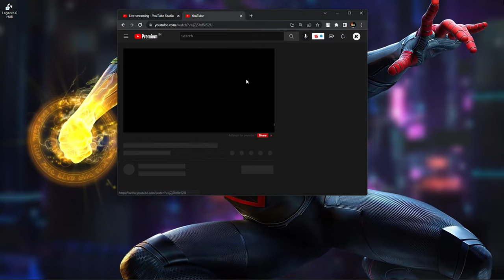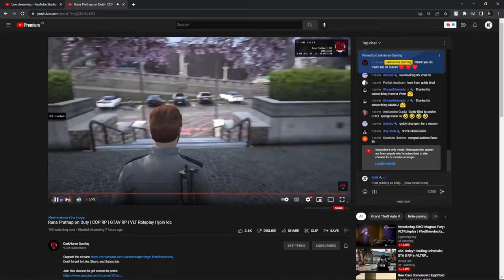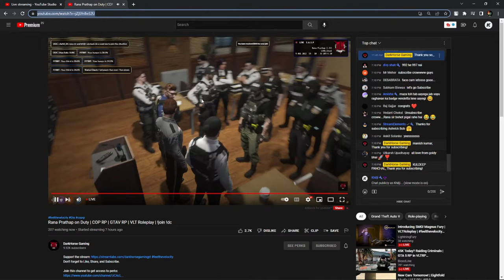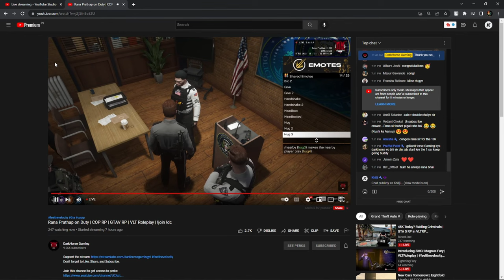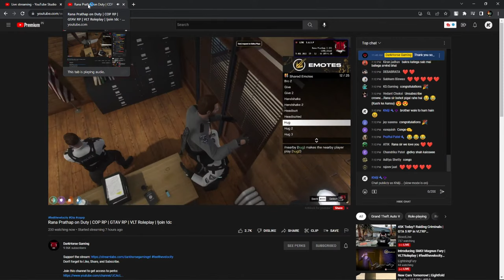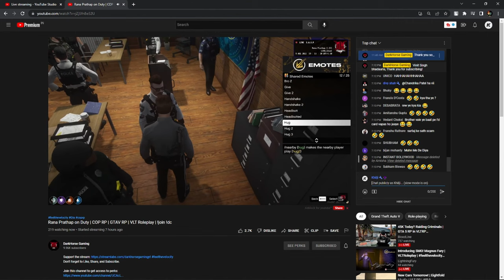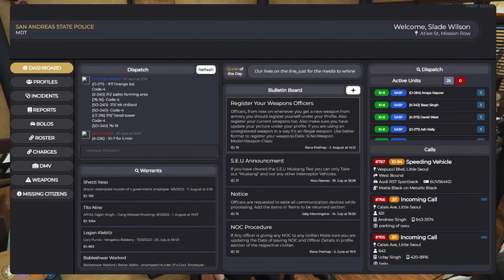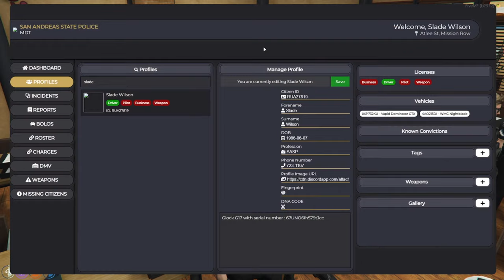🔴The Task Attempt 1 | John Boyd | VLTRP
Thumbnail Credits : Light- , sometime Fury, sometime No creativity Khilji

PC Specs
CPU: Intel i9 12900k
RAM: XPG DDR5 5200 MHZ
SSD 1: Samsung 980 Pro M.2 NVME 1 TB
SSD 2: Crucial P5 M.2 NVME 1 TB
HDD: 2 TB WD (7200 RPM)
GPU: INNO3D RTX 3080 TI 12 GB OC water cooled
Motherboard: MSI MAG Tomahawk DDR 5
Monitor 1: Acer Nitro 27-inch 1080P 165 Hz Gaming Monitor
Cabinet: Lian Li 011 Evo
CPU Cooler: Thermaltake 360mm Liquid Cooled
Headphones: Logitech G733 Wireless
Keyboard: Logitech G213
Mouse: Logitech G402 Hero
Mousepad: Cosmic Byte Volcano RGB Gaming Soft Mousepad (XXL)

About
Sanjeev Kashyap, 30 [IGN: Khilji-]
Delhi, India

👉 Song CREDITS - Nocopyrightsongs Hindi , Farooq
👉 Song Name - Leave Me Alone || Emotional Mashup